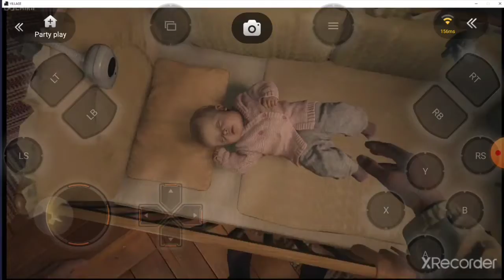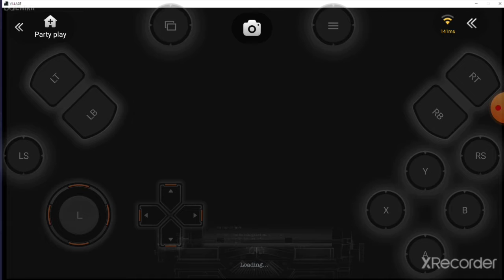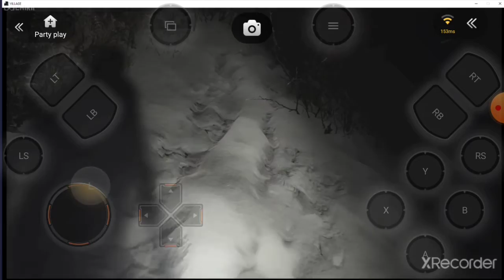Resident Evel Village short gameplay 😉